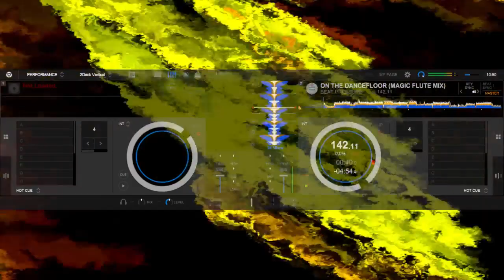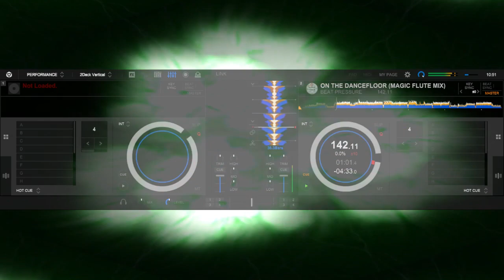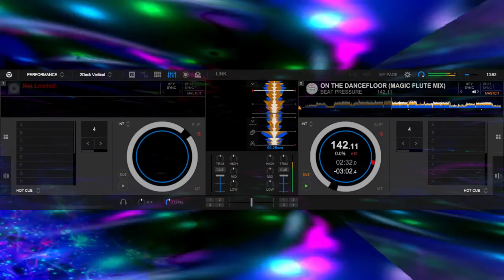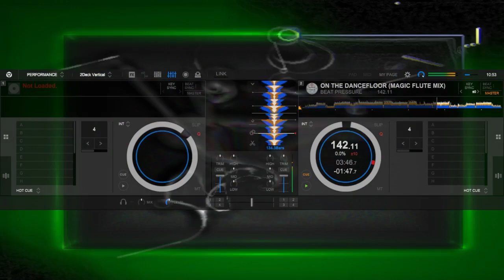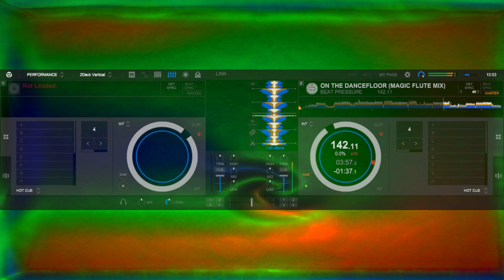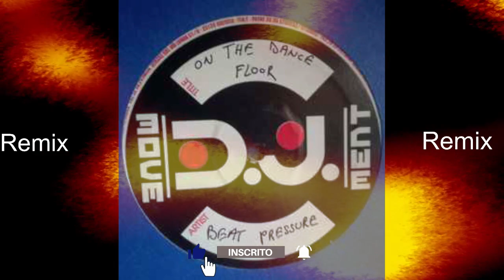BEAT PRESSURE - ON THE DANCEFLOOR (MAGIC FLUTE MIX)